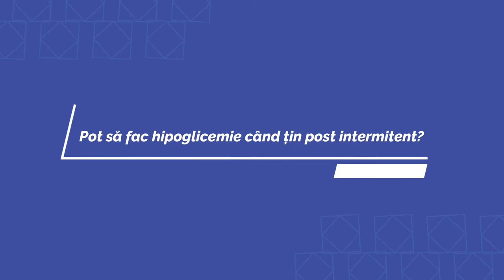Întrebări frecvente referitoare la Post Intermitent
Daca ati intrat sau doriti sa intrati in familia celor care tin post intermitent, destul de raspandita pe intreg mapamondul, acestea sunt probabil cele mai frecvente intrebari pe care vi le puteti adresa.

Sunt Frantz de la Training Days, si voi incerca sa raspund la ele.